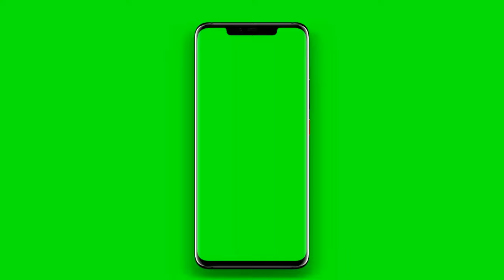3D Subscribe Button Animation_GreenScreen_|QHD 1440p | No Copyright | Free To Use